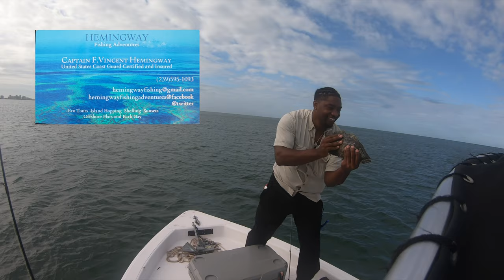Naples Florida Charter | Hemingway Fishing AdVentures | Tripletail, Shark, Spanish Mackerel & More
Naples Florida Charter, Hemingway Fishing, Tripletail, Spanish Mackerel, more

(The AdVenture From Day 4 is here!!! AdVenture Bro #2 & Crew booked a Naples Florida Charter with Hemingway Fishing AdVentures.  Catches were abundant shark, spanish mackerel, & more.  We even caught an AdVenture Bro FIRST Tripletail🤙🏾)